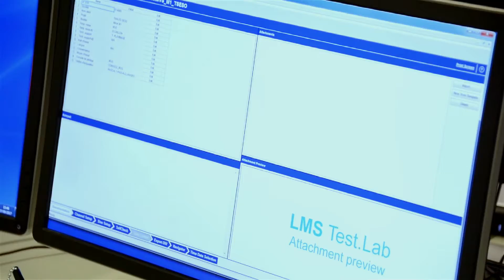Airbus Defence and Space use Simcenter environmental dynamic testing solutions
The excellent quality of the Simcenter products is really appreciated by Airbus Defence and Space technicians who use it every day. Visit us to learn more about Defence and Aerospace testing solutions

ETS Solutions Asia Pte Ltd - siemenspartners​
Siemens Digital Industries Software
Simcenter